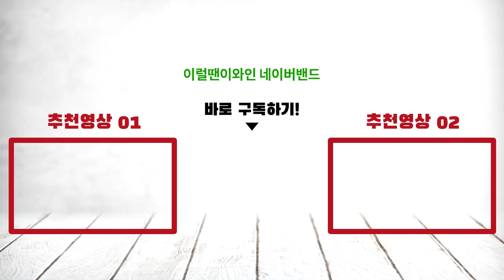Sushi, Sashimi & Wine! Red wine or white wine? Maximum enjoyment!! (Sauvignon Blancs2/2)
To enjoy 6 bottles of Sauvignon Blanc in the best way, I prepared sashimi. And a bottle of red wine as a secret weapon! What was the best choice by three of us?